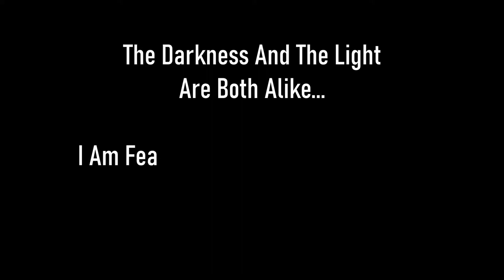Skyrim SE [Vigilant Of Stendarr] Live Another Life Ep.2